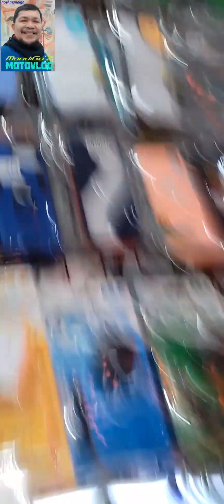nag pagawa ako ng Celfone